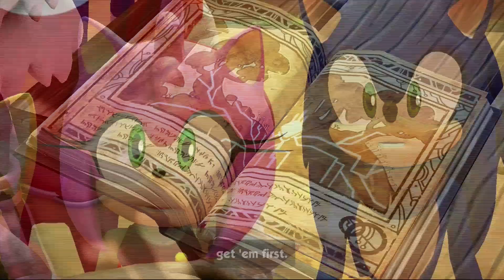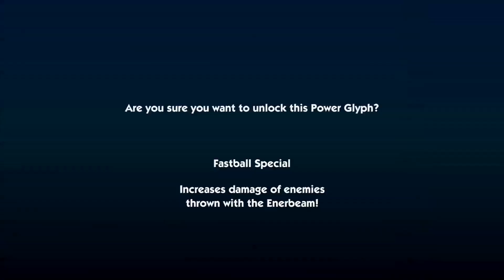Sonic Boom: Rise of Lyric (Wii U) - Part 2: Shadow Battle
Welcome to my lets play of Sonic Boom in full 1080p HD gameplay. This is a play through of the game where I’m simply playing through this game NOT completing it 100%. I explain my thoughts on the title going through current Nintendo, and gaming news that make the world’s discussions and of course: comment and react to everything that Sonic Boom Rise of Lyric has to offer!

This is Part 2 of this lets play where we’re learning what happened 24 hours before a tragic event that happened to Sonic, and the rise of … well. Lyric! We also meet the bran new personalities of the team, and gameplay mechanics!

Video Timeline Discussions:

Ladder Rankings RESET / Wii U Pre Registration - 8:15
NEW website Layout/ Page - 9:30
Amiibo 3rd Lineup Characters - 18:20
Montreal Smash Wii U Tournament FT. SUPERGIRLKELS COMMENTATING AND PLAYING! - 30:25
PROJECT M 3.5 RELEASE - 38:50

Links:

PRE REGISTER FOR SMASH WII U LADDER SINGLES AND DOUBLES HERE!